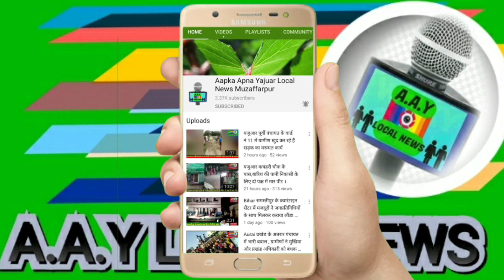औराई विधानसभा क्षेत्र के विधायक उम्मीदवार कौशल पाठक ने बाढ़ प्रभावित क्षेत्र का दौरा किया .